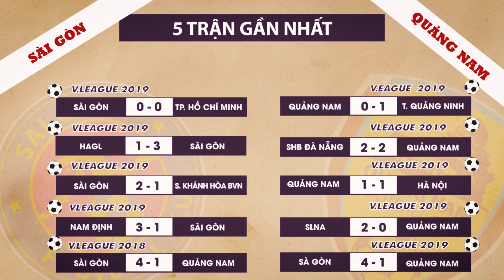Preview | Sài Gòn FC - Quảng Nam FC | Khi đội khách không còn đường lùi | VPF Media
VPF Media | Preview | Sài Gòn FC - Quảng Nam FC | Khi đội khách không còn đường lùi